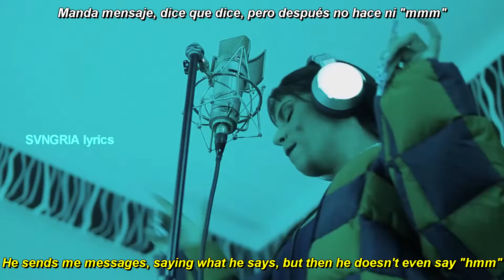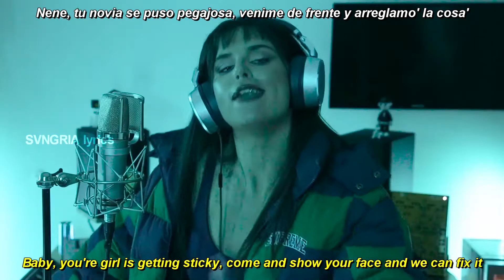NATHY PELUSO || BZRP Music Sessions #36 | english lyrics + letra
nathy peluso bzrp english
nathy peluso bzrp letra
nathy peluso bzrp english subtitles